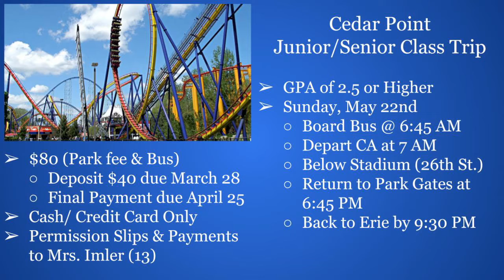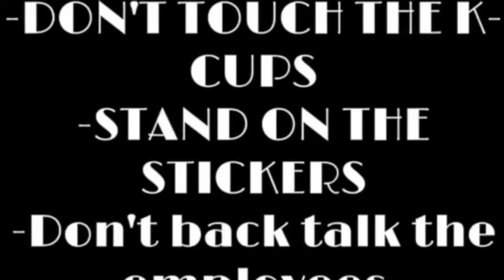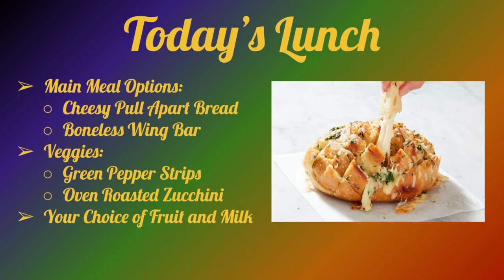Announcements March 28